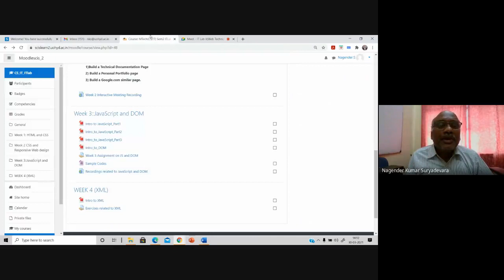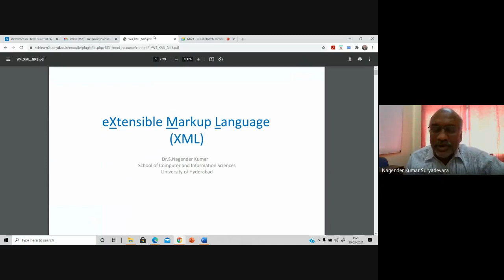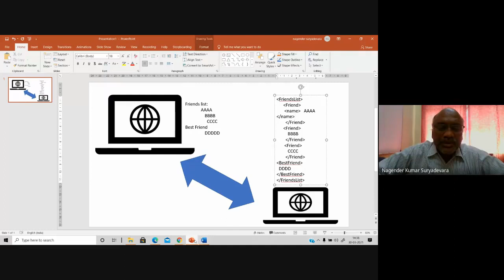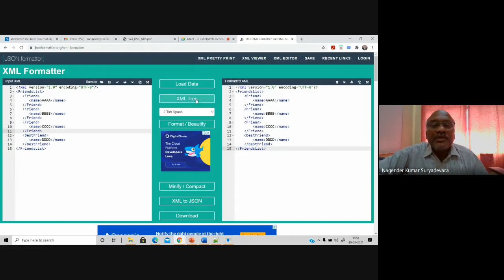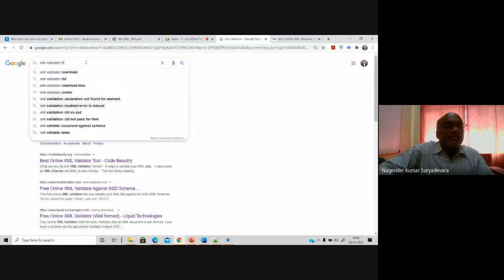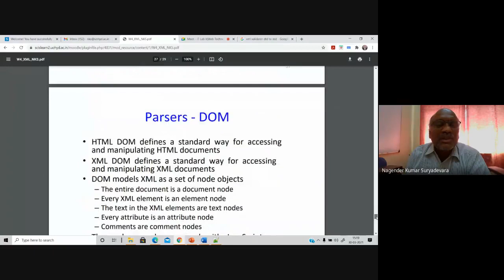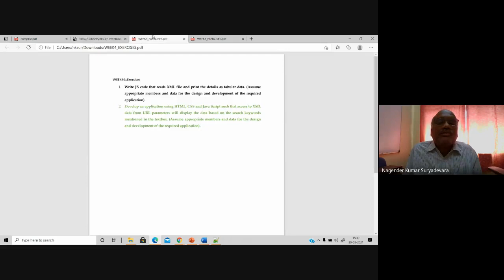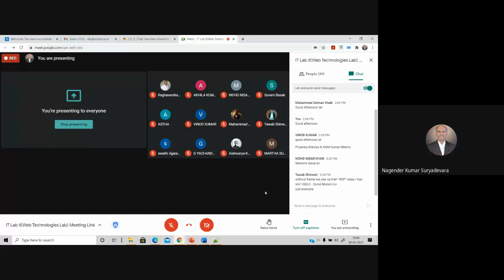IT Lab IIWeb Technologies Lab -XML- 2021 03 30